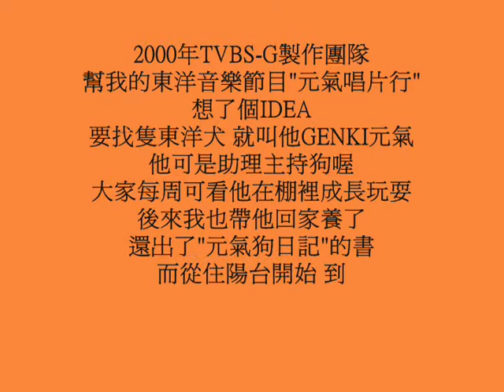【復刻佼出來】元氣日記1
！元氣！
當年我會在家用Ｖ８拍狗
經過剪輯在電視上做分享
也是一種另類的ＶＬＯＧ
回到元氣被大明星簇擁時
連堂本剛都抱過親過牠唷
還有當年剛帶回家住陽台
培養好習慣後放屋內奔跑
離開兩年多，回到第？天
這一系列，陸續在此貼出
都是當年為無名小站復刻
誰知道無名就．．．收了
十多年的軟體也很陽春啊
簡陋開場字幕我如初保留
珍貴的則是不復返的一切
而我竟然資料夾都留下了
這ＤＶ系列讚不多但珍貴
不管！我還是要復刻下去
（放心存貨也沒有很多）